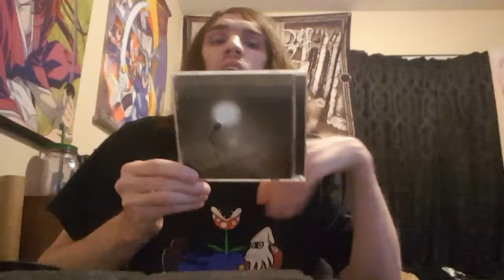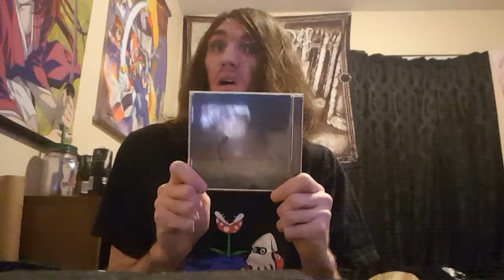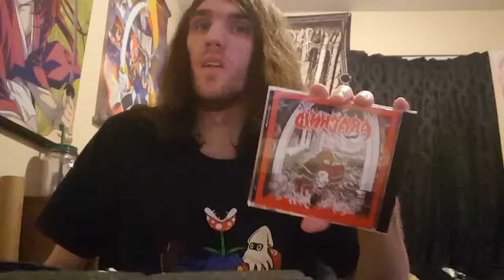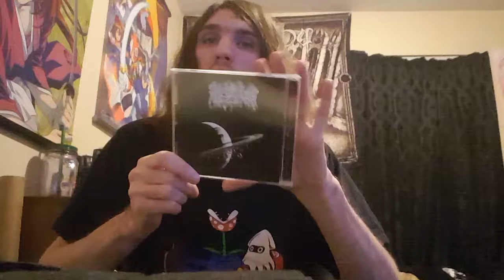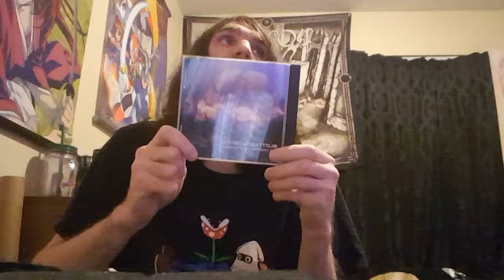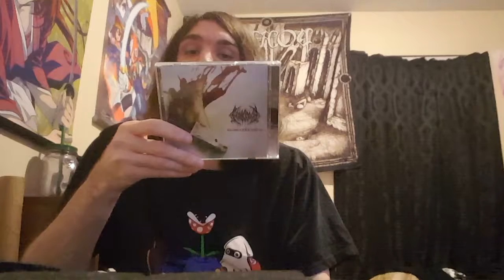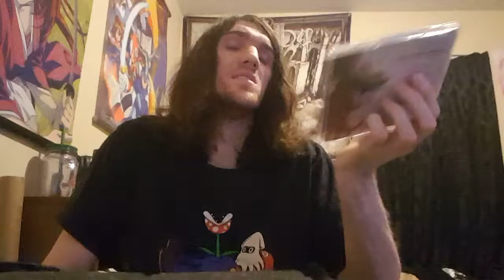Cd Collection - A-B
Artists and Albums shown in this video

Abyssal - Denouement
Anthrax - Spreading The Disease
Anthrax - Among The Living
Anthrax - Persistence Of Time
Animals As Leaders - The Madness Of Many
Arachnid - S/T
Blood Incantation -Interdimensional Extinction
Blood Incantation - Starspawn
Blotted Science - The Machinations Of Dementia
Bloodbath -Live At The Wacken Carnage
Bonded By Blood - Feed The Beast
Anthrax - State Of Euphoria